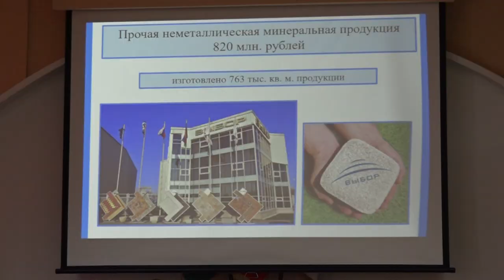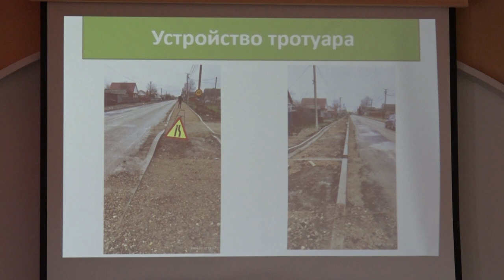1455 участков выдали многодетным семьям в Cеверском районе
Меры поддержки граждан, имеющих трех и более детей обсудили на еженедельном планерном совещании, прошедшем в администрации муниципалитета.